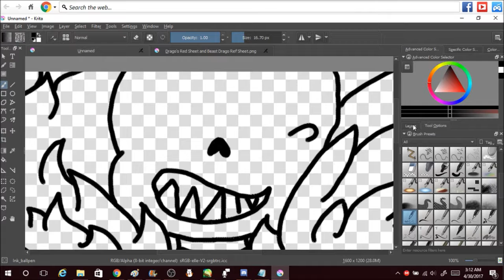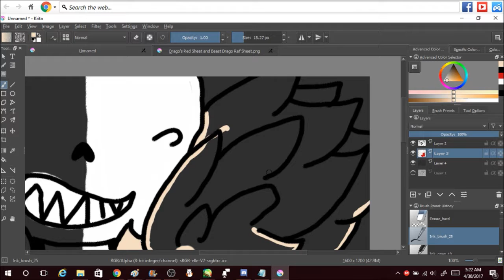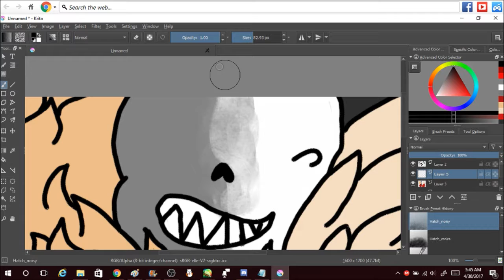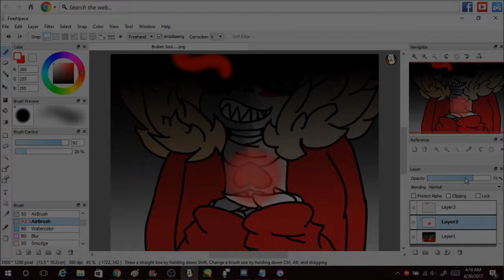DragonTale Speedpaint: Broken Soul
Drago: I use to have a normal soul but now... it's a Broken Soul...

Pic!